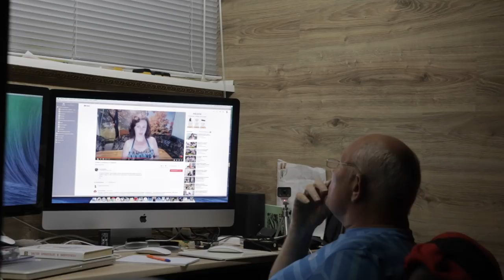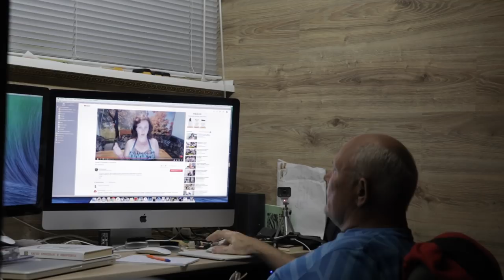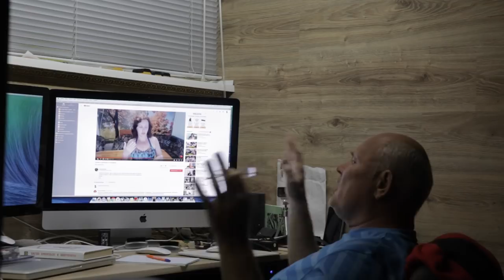Голодание - разный опыт_2.